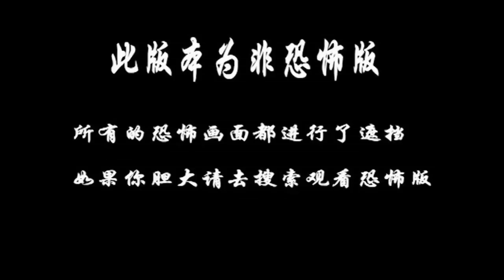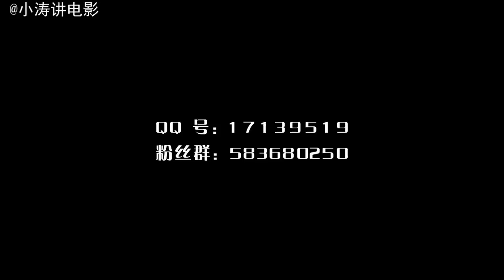适合胆小者看的恐怖电影解说：几分钟看完美国恐怖电影《驱魔人》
小涛的解说分为两个版本，一个恐怖版，画面没有遮挡和马赛克适合胆子大的人观看， 另外一个非恐怖版，恐怖画面进行了遮挡，适合胆小者观看，请各位朋友点击小涛的播放列表自己选择观看。